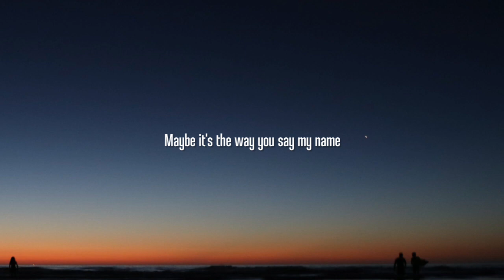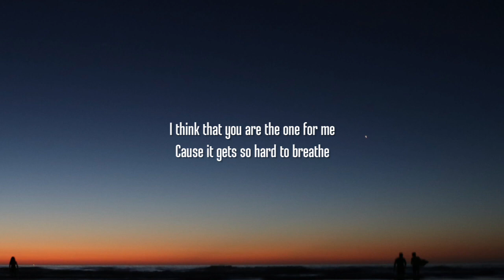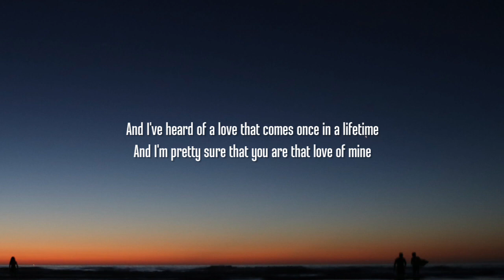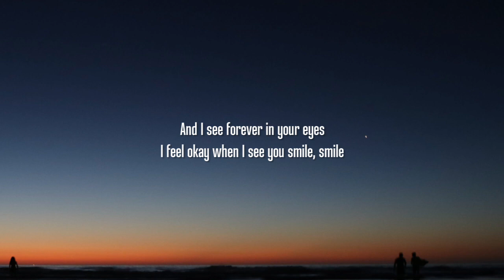Ruth B. - Dandelions (Lyrics)